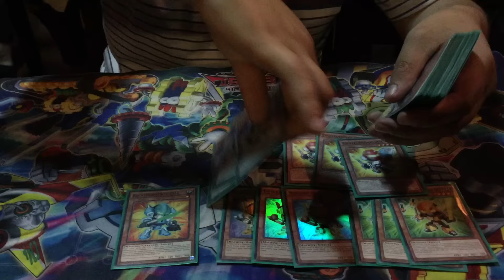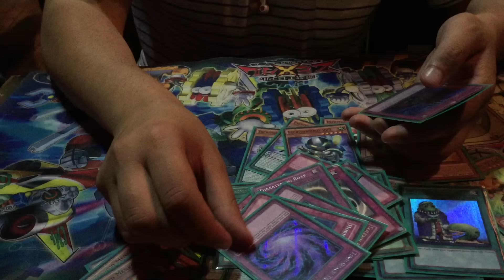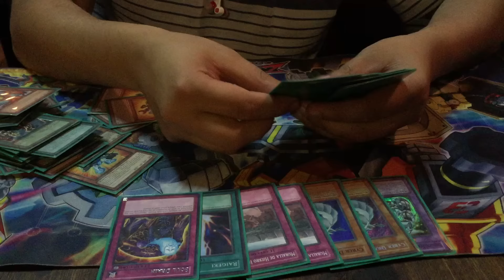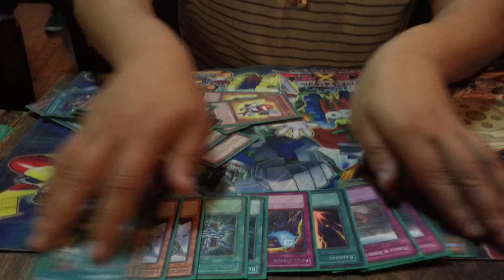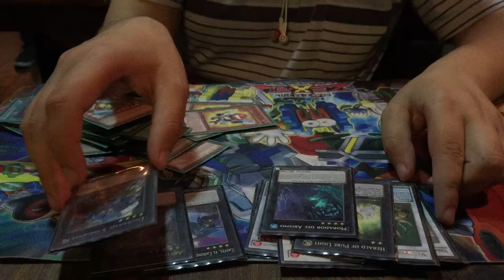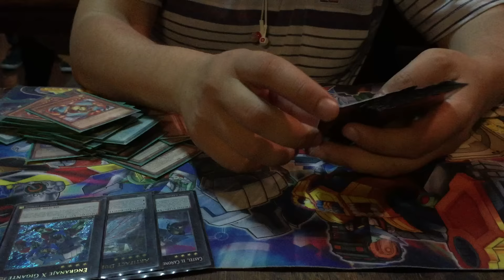Deck Profile - 4° Puesto, Matias Perez (Deskbot) - TCG Pirates 20/12/15